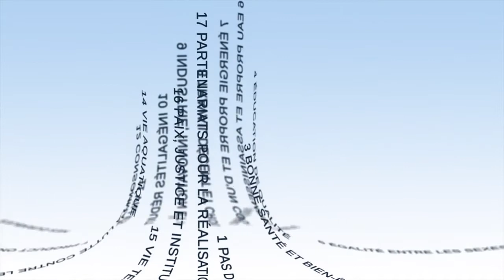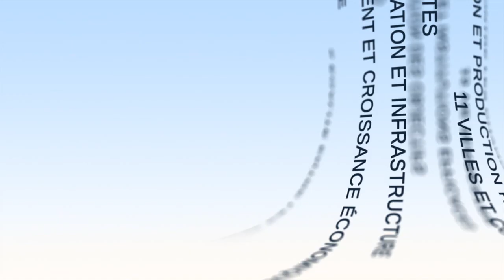تعبئة الأطراف الفاعلة المالية لصالح أهداف التنمية المستدامة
يناقش "بيار دوكريه" و"ماريا سكولان"، من معهد الاقتصاد المناخي في هذا الفيديو، دعم القطاعين العام والخاص للتمويل لأهداف التنمية المستدامة. يتتبع"بيار دوكريه" تطوره ويقترح تحليلًا للعناصر التي تعزز هذا الدعم وتحدده.